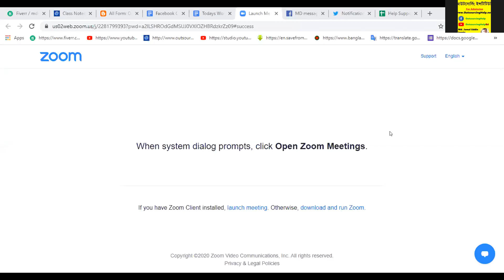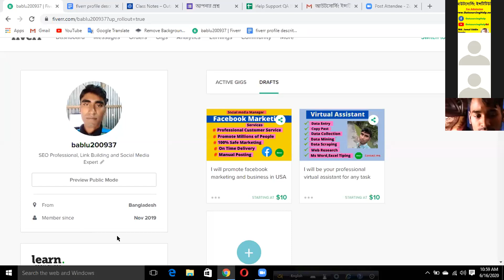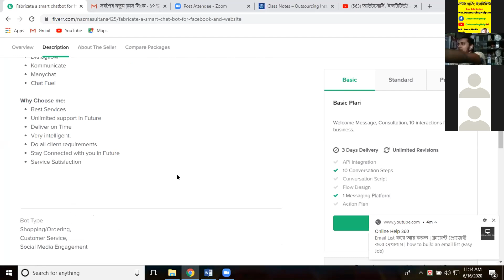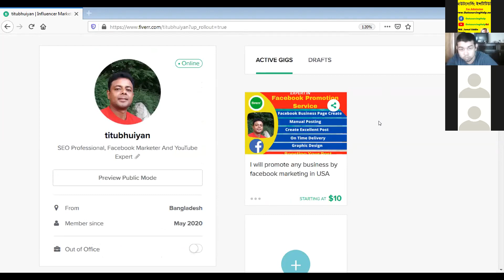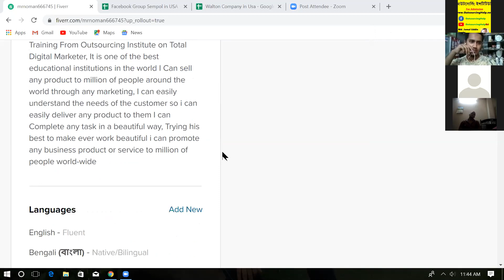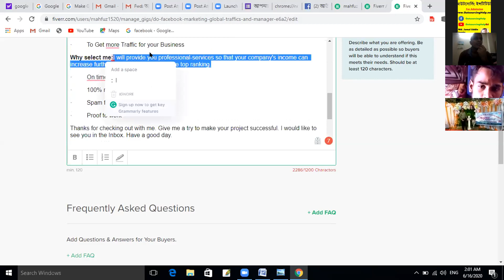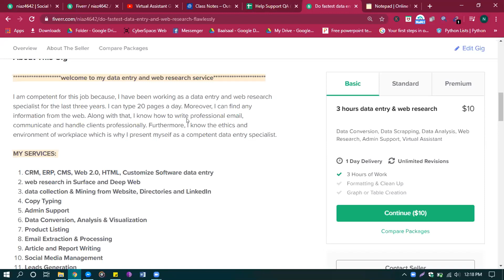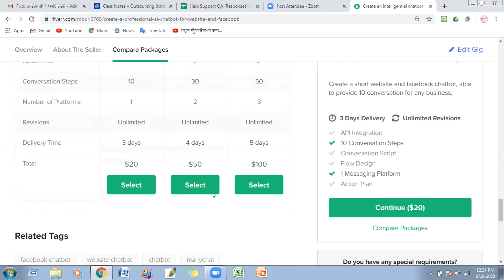Reyad support class sokal 10am-12am (16 Jun 2020)